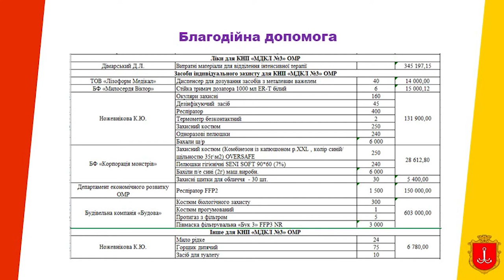Одесские благотворители VS коронавирус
Одесские учреждения здравоохранения и медики получили от городских компаний, предприятий и частных лиц существенную помощь для противодействия коронавирусу COVID-19.

Комментарий Одесского городского головы Геннадия Труханова и заместителя Одесского городского головы Павла Вугельмана